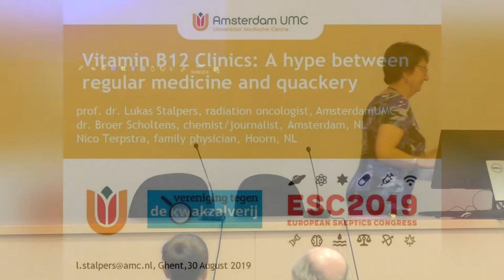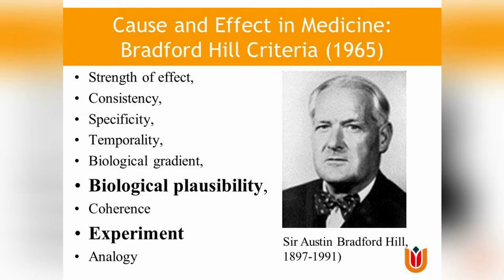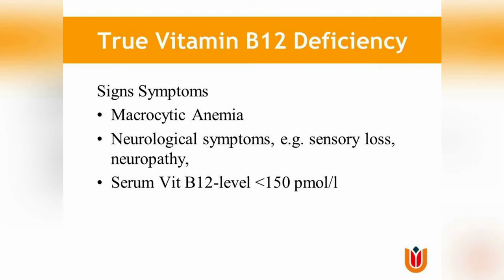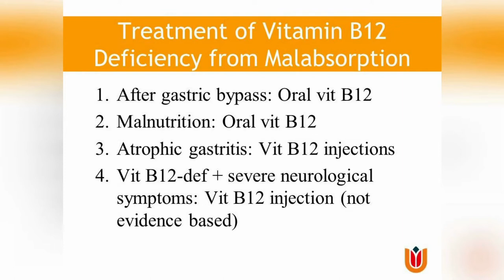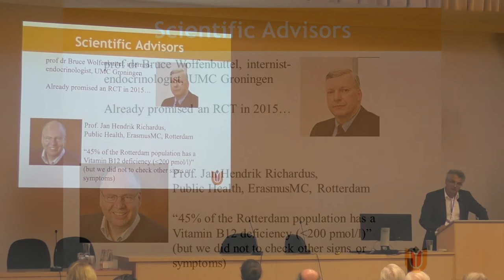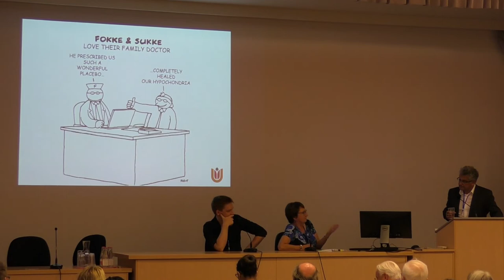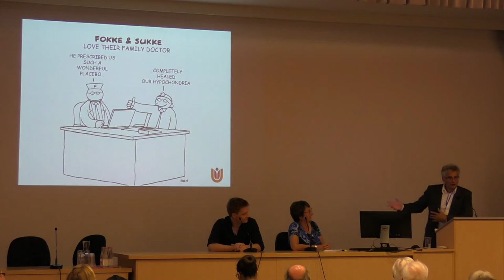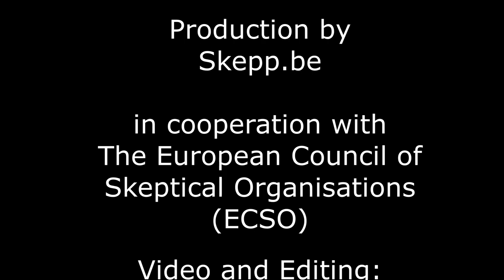ESC2019 Session2: VitamineB12 Clinics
ESC2019 Session2: Vitamin B12 clinics: An example of a hype that results in clinics with quackery
Lukas Stalpers, professor, department of radiotherapy, University of Amsterdam